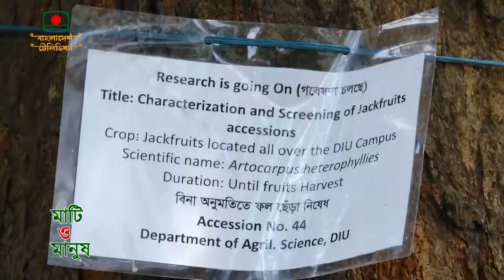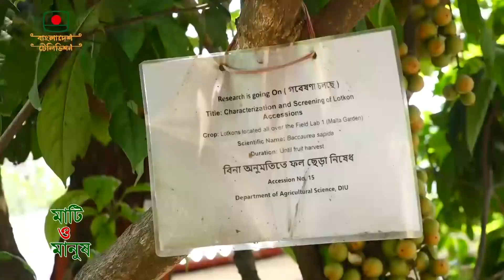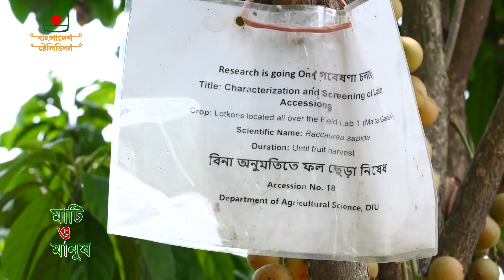ড্যাফোডিল বিশ্ববিদ্যালয়ে কৃষি নিয়ে গবেষণা এবং পরিবেশ দিবস উদযাপন